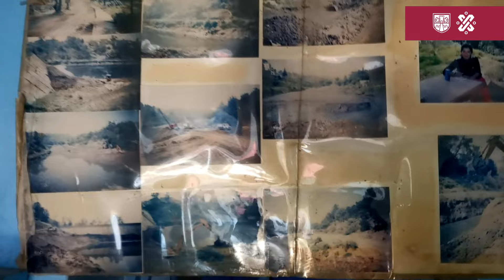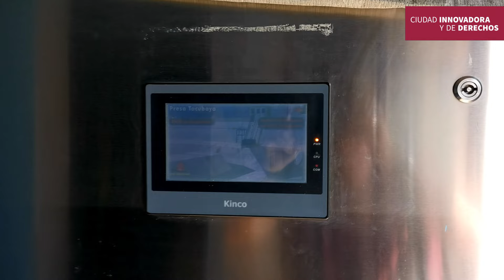Maria Eugenia Castro, desde 1995 contribuye al buen funcionamiento de la Presa Tacubaya en la CDMX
El SACMEX tiene como objetivo seguir mejorando sus servicios para garantizar que todos los habitantes de la Ciudad de México tengan acceso a agua potable y saneamiento seguro.